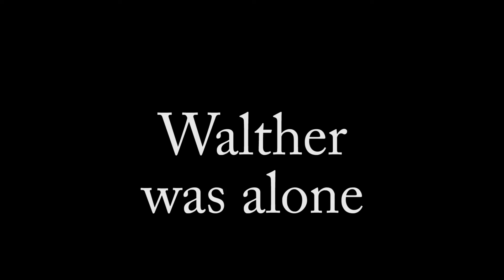Walther was alone / FS7 II Competition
This is my entry for the Sony FS7 II competition.